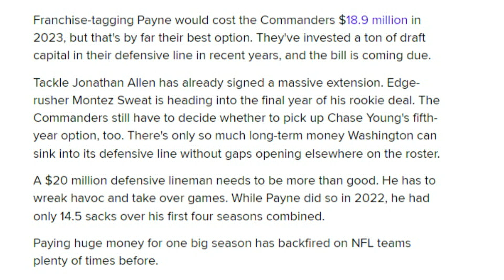Free Agents the Browns Could Regret Spending Big Money On - Sports4CLE, 2/21/23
Dave Bacon and Brad Ward respond to who Bleacher Report suggested NFL teams could regret spending money on this offseason.